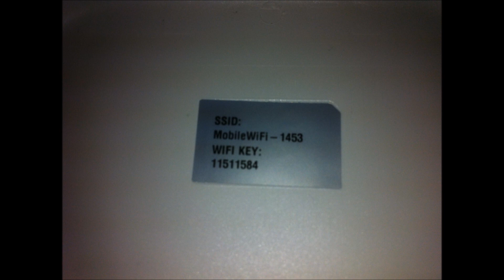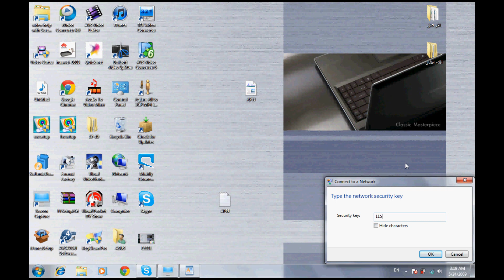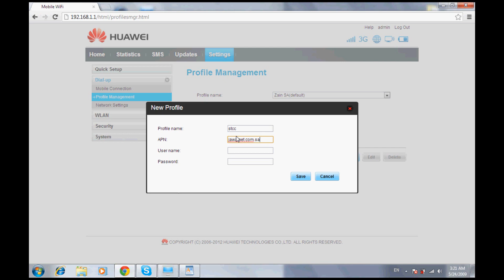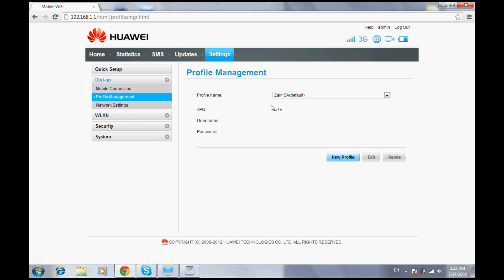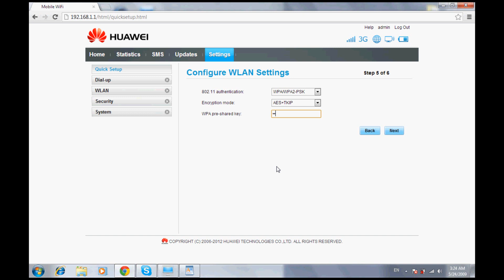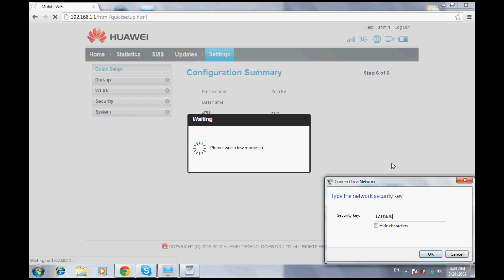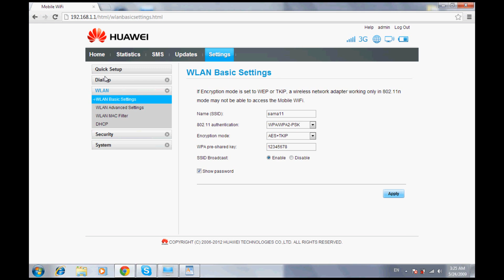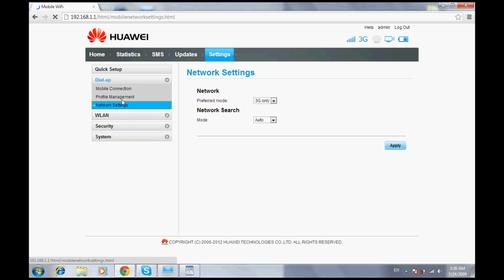اسال توصل E5331